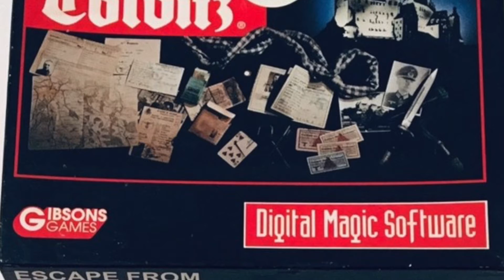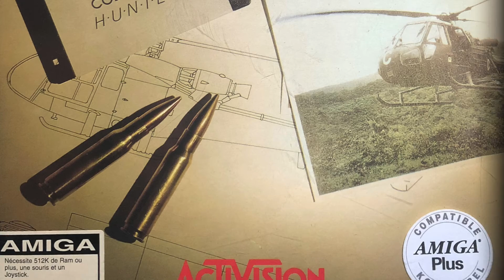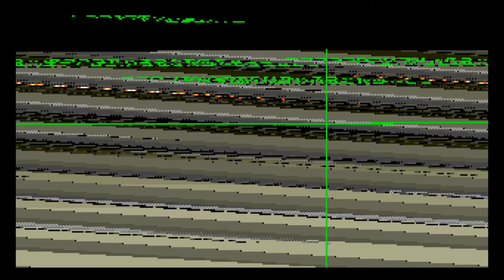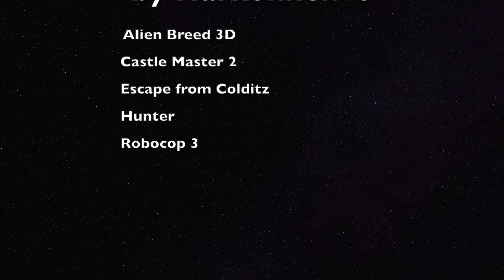My TOP 5 Amiga Games : 3D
00:00 Alien Breed 3D
01:05 Castle Master 2
01:40 Escape from Colditz
03:06 Hunter
05:10 Robocop 3

possibly the best 3D games on Commodore Amiga

Alex

Amiga 500
Commodore